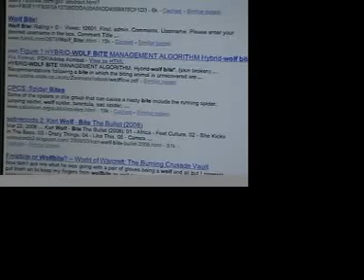Never Cry Wolf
A 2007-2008 Period 3 CVHS Cinematography Production. Yellow Group, Period 3.

Starring Andrew Oliver, Josh Morena, and Kevin Chase, this new-age horror film focuses on the hectic life of detective John Schneider (Oliver) as he tries to investigate a recent up-spring of murders with his partner, Officer Jones (Chase). The only clue - Strange bite marks on the victims.

An intense thriller that will-keep you on the edge of your seat throughout it's entirety. Produced, directed, edited, and presented by Andrew Oliver.

Andrew Oliver
Kevin Chase
Josh Morena
David Ghazarian
Armen Ourfalian

*** Note: this movie is in no way associated with the book by Farley Mowat, or the 1983 adaptation of the aforementioned novel. ***